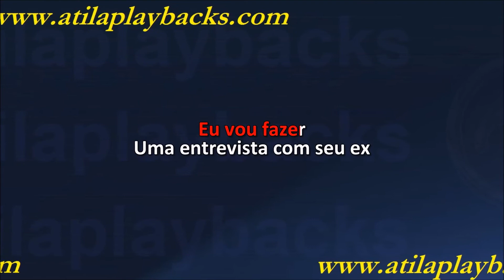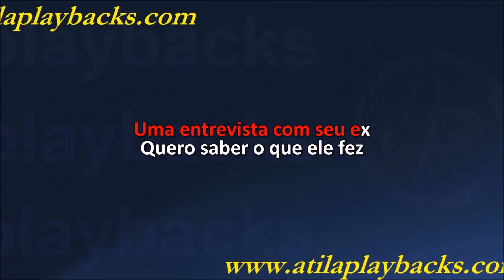Gustavo Lima Entrevista Com Seu Ex